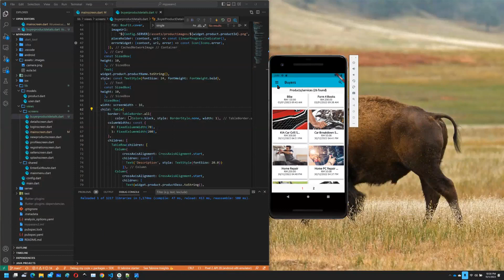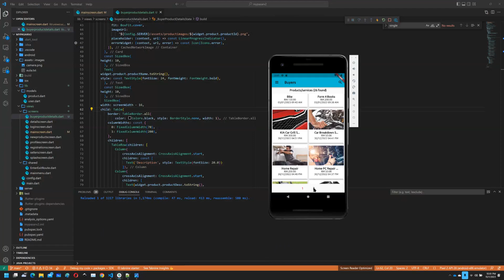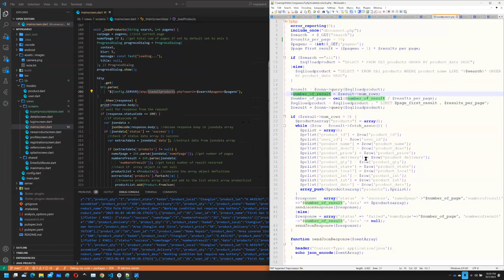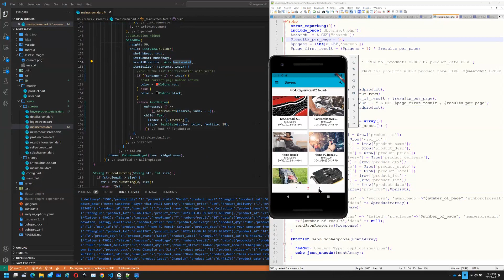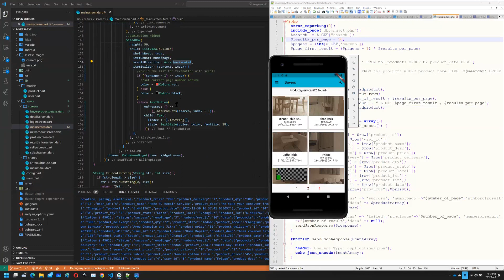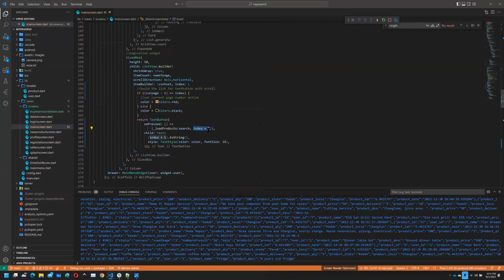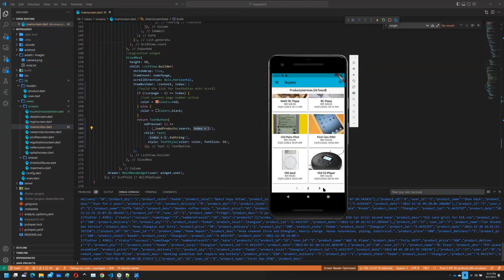Mobile Programming Topic 8 Part 6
The video is for topic 8 from the following book It was recorded from a live mobile programming class session.

Topic 8 part 6
- Simple pagination